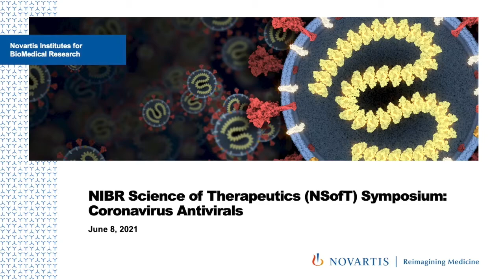2021 NSofT Symposium: Kumar Singh Saikatendu PhD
Kumar Singh Saikatendu, the Director of the Drug Discovery Sciences Group at Takeda Pharmaceuticals briefly outlines the “Emerging targets of SARS-CoV-2 replication complex” in his introduction to the afternoon session on emerging strategies for targeting coronaviruses.

Part of the NIBR Science of Therapeutics Symposium on Coronavirus Antivirals, June 8, 2021.